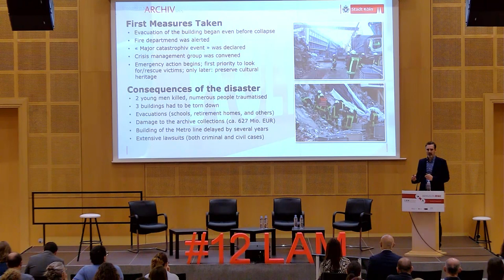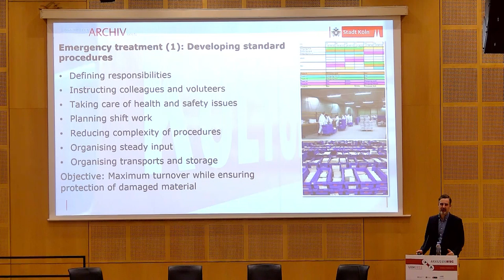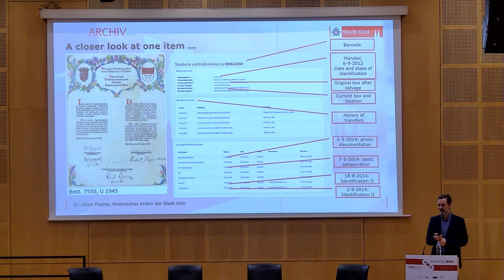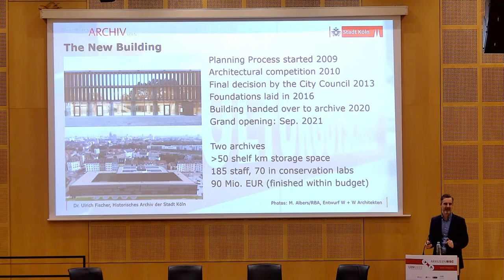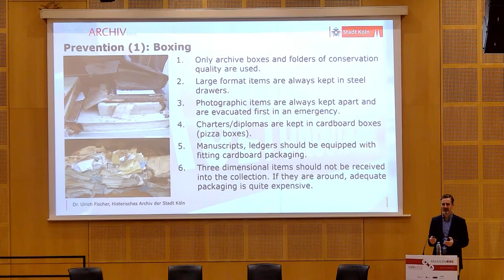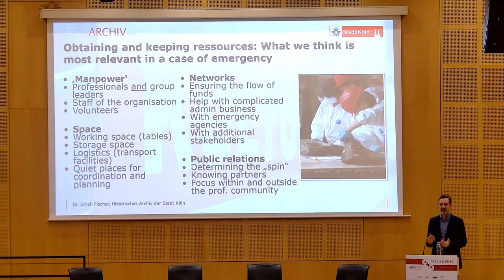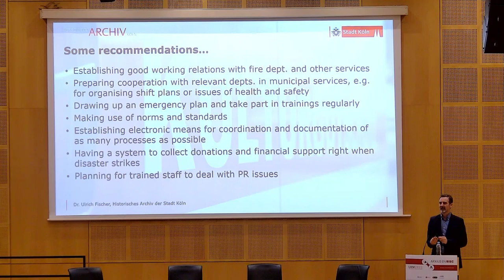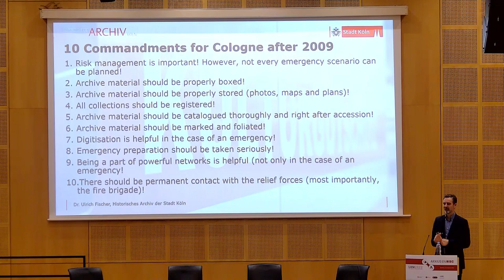(2/7) XII Laboratori d'Arxius Municipals: Arxius en risc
Ensorrament i recuperació de l'Arxiu Històric de la ciutat de Colònia.
Ponència a càrrec d'Ulrich Fischer